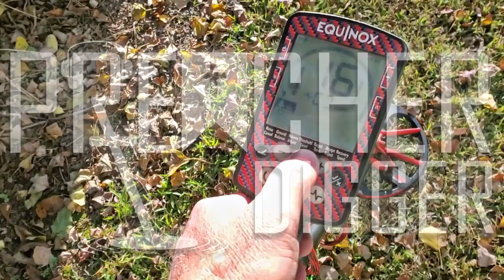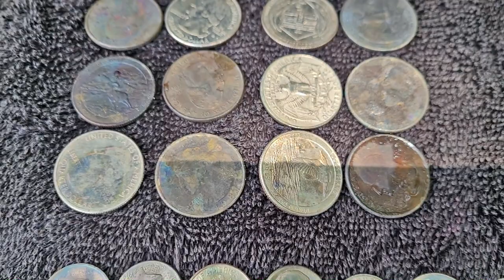I Found Nine Rings | Plus a Wedding Ring Return | Metal Detecting in the Lakes | Garrett AT Pro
This time on Preacher Digger!  “FOUND NINE RINGS! Plus a Wedding Ring Return.”  In this episode, I head out to the lake to look for treasure and ended up finding nine rings, three which were gold, and was able to do a wedding ring return.  I hope you enjoy Episode 186. Remember, the greatest treasure is not what can be found on earth, it can only be found in heaven!

Gear:
Detectors-

Go Pro Accessories:
2 in1 Portable Action Camera+Smartphone SYN Stabilizer Mount Ergonomic Hand Grip Video: Amazon.com : 2in1 Portable Action Camera+Smartphone SYN Stabilizer Mount Ergonomic Hand Grip Video Vlogging Kit Motion Camcorder Phone Handle Holder for GoPro Sony + iPhone Interview Travel YouTube Livestream Rig : Electronics